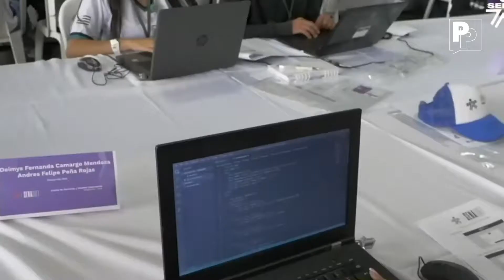Desempleo en Colombia 2022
¿Sabías que según el DANE en Colombia hay 16 millones de desempleados? En el video te explicamos a qué se debe esta problemática y qué soluciones se podrían implementar para mejorar esta situación. ¡Comparte! Para que más personas estén enteradas.